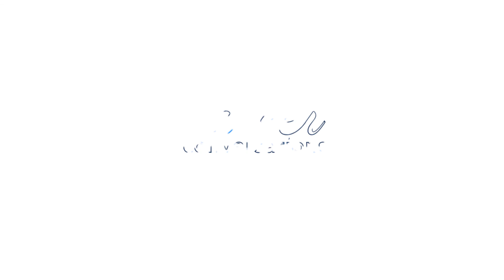Career Conversations with Rhandi Gallegos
Career Conversations with Rhandi Gallegos, March 31